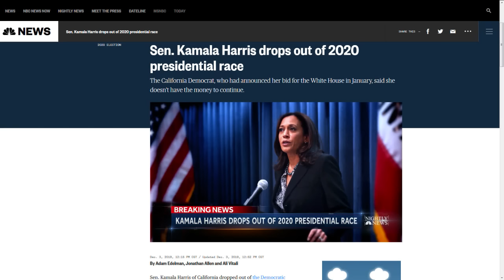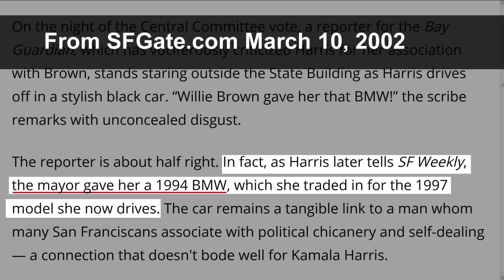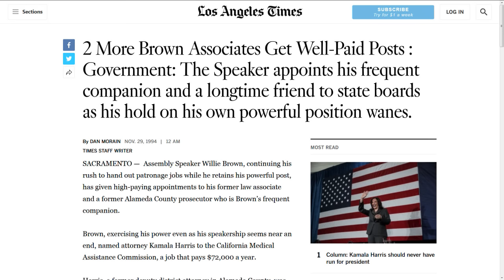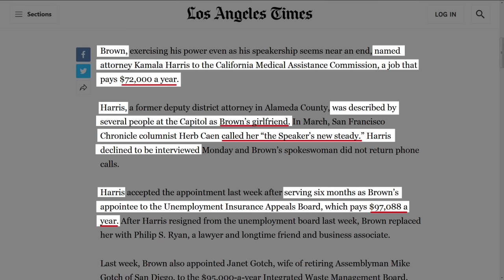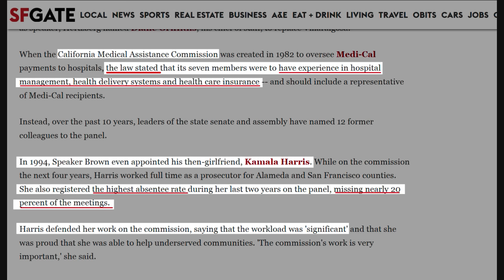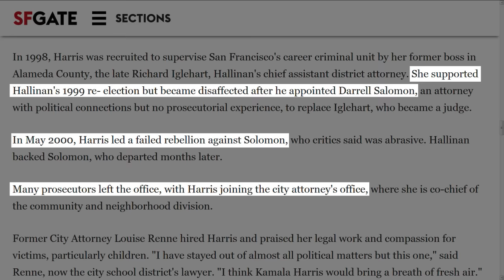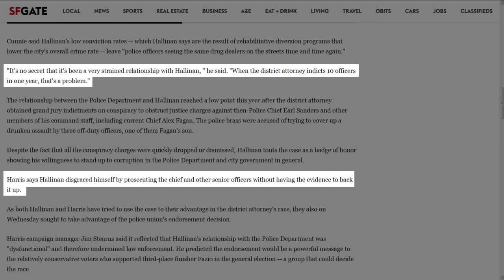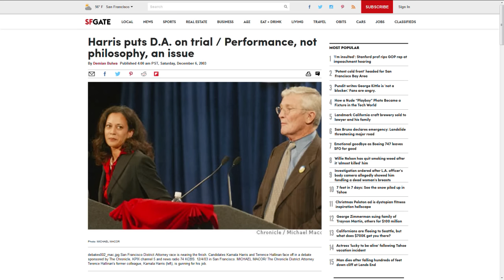How The Black Media Destroyed Kamala Harris!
kamala harris was a lifelong tool of white supremacy, and she was broken by the black media. I'm going to explain to you how white power built this tool and how we rallied to crush her.